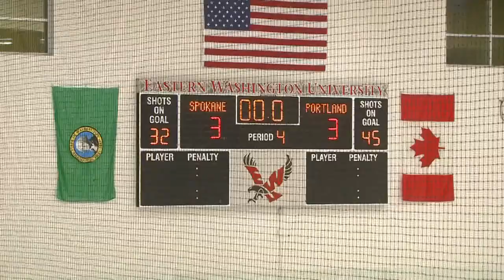Here's how the Spokane Chiefs look after their lone preseason game at EWU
The Chiefs came up short in a shootout against Portland, 4-3.